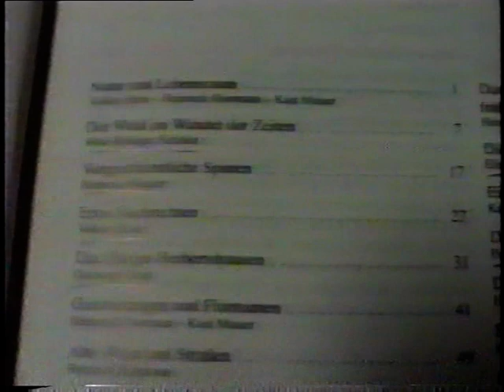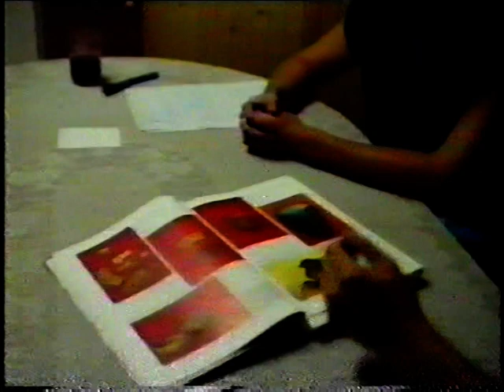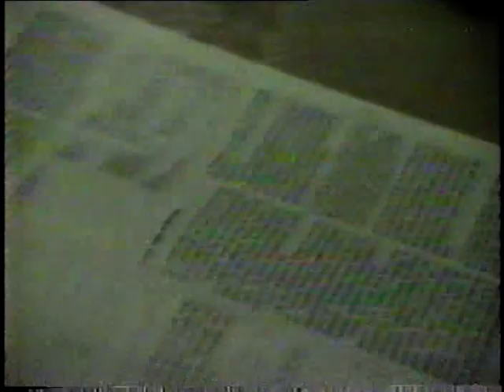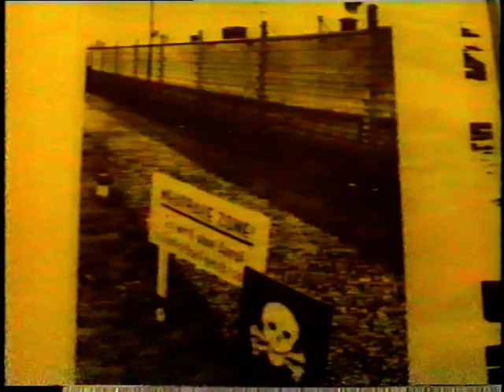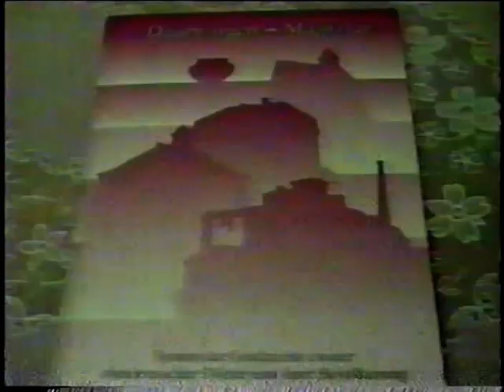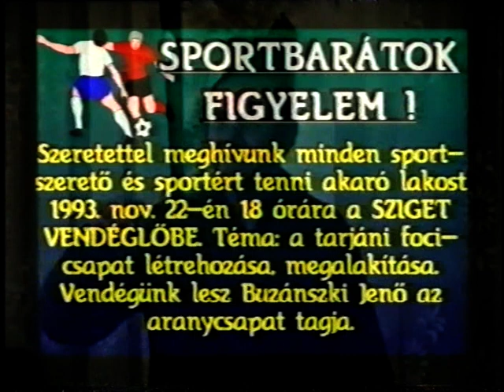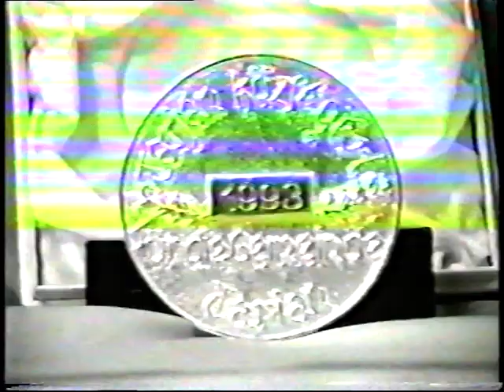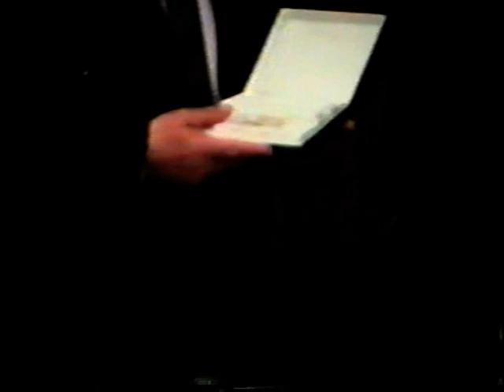44. adás 12.05.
0.00 Riport a staufengbergi íróval
0.27 Közlekedés
0.31 Focicsapat alakulása
0.58 Képviselő-testület ülése
1.01 Emlékérem
1.28 Zeneiskola Nyergesen